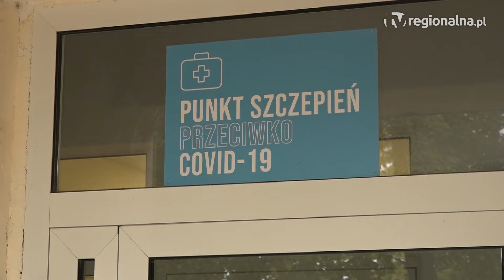GŁOGÓW. Nowa szczepionka już dostępna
Nowa szczepionka na covid-19 dostępna już w Głogowskim Szpitalu Powiatowym. Została dostosowana do wariantu omikron. Szczepić się nią mogą również dzieci, które skończyły 12 lat.